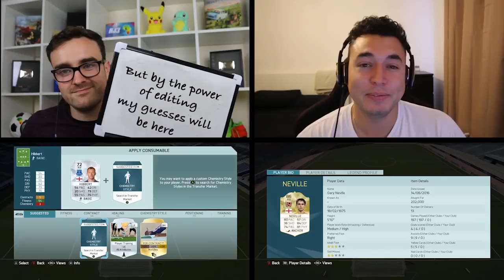RETRO SQUAD BUILDER SHOWDOWN!!! TONY HIBBERTS LAST EVER FIFA CARD!!! Fifa 16 Hibbert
THE LEGEND RETURNS!!! TONY HIBBERT SQUAD BUILDER SHOWDOWN!!! Who needs Fifa 18 when you can have Retro Fifa 16 Squad Builder Showdown on the last ever Tony Hibbert card in FUT!!!